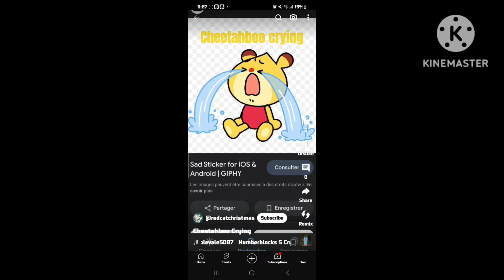cartoon crying crossover